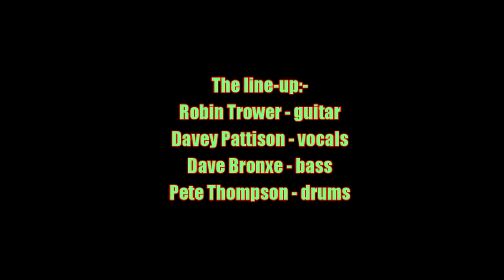Robin Trower:-'Step Into The Sun'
From the album:-'Living Out Of Time' (2003)